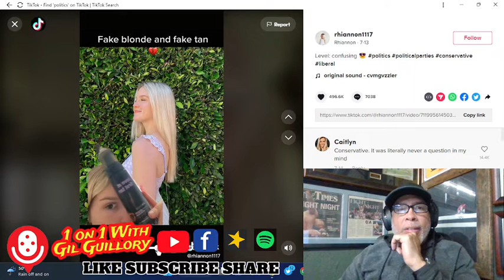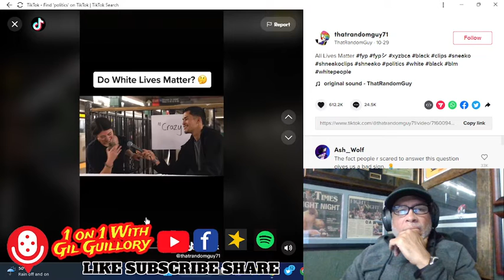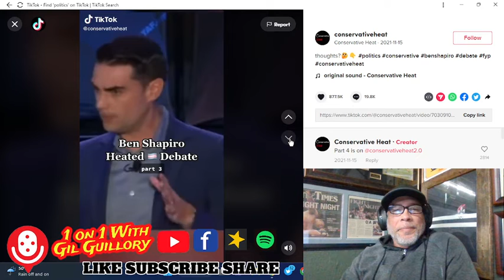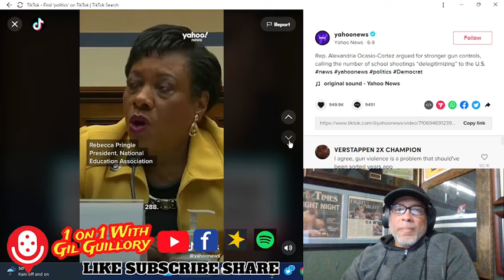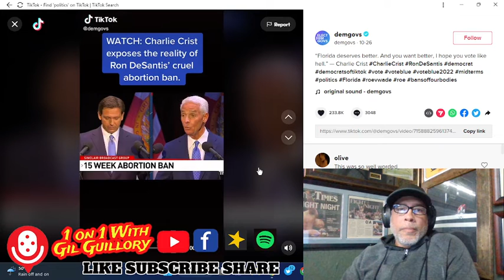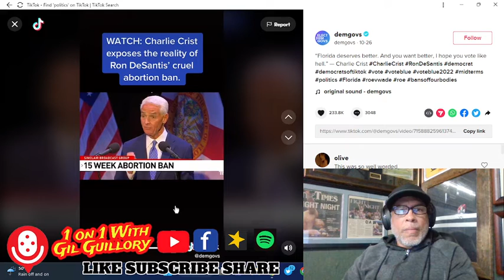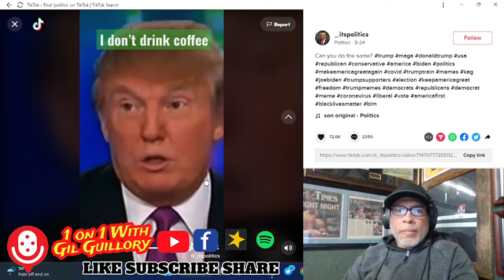Mad Dog Reacts to Politics on Tik Tok!